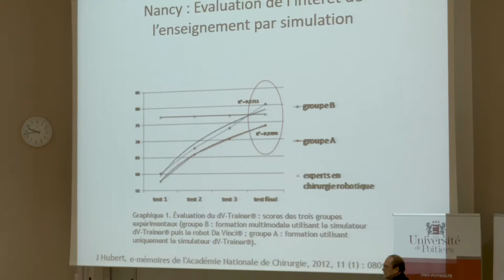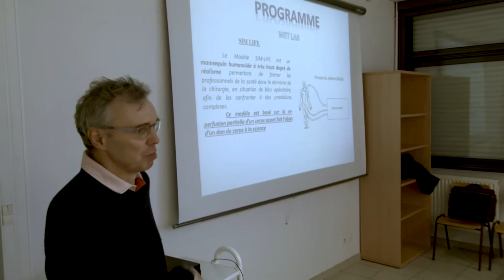L'Homme réparé - ABS Lab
Premières journées régionales de médecine réparatrice. À la Faculté de médecine et de pharmacie de Poitiers, un cycle de conférences était organisé: formation moderne et évolutive des chirurgiens à l'ère de la simulation et de la robotique, les implants chirurgicaux, les prothèses, les orthèses, la réparation fonctionnelle et la lutte contre le handicap et la douleur, la médecine régénérative, ingénierie tissulaire et organoïde, les défis de la transplantation d'organes face au manque de greffons, du donneur à la surveillance de la greffe.